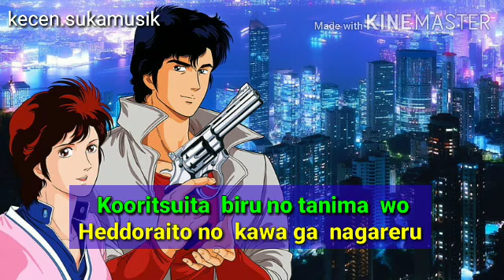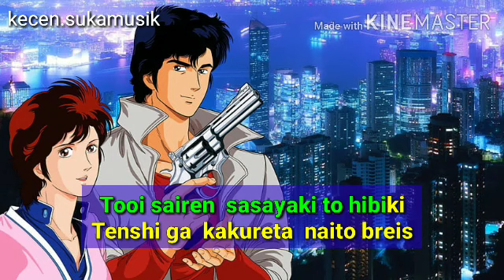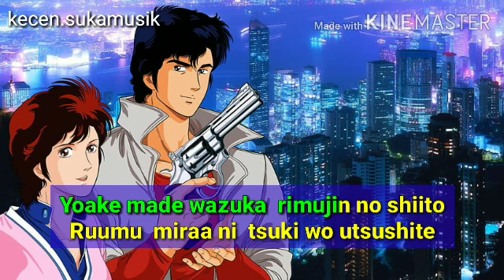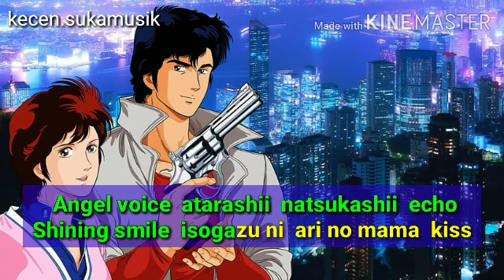Angel Night - PSY•S karaoke ost City Hunter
City Hunter